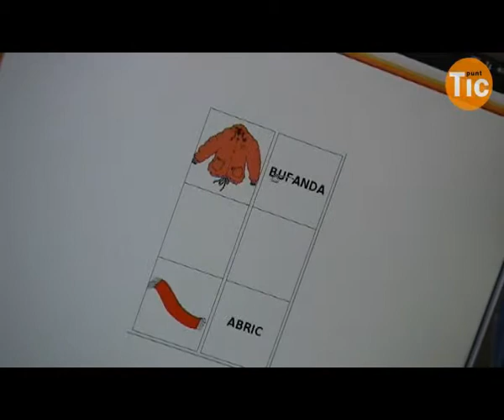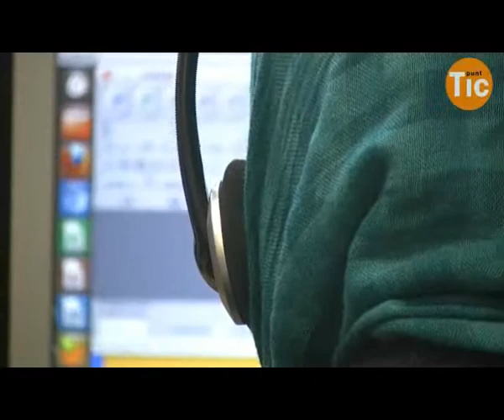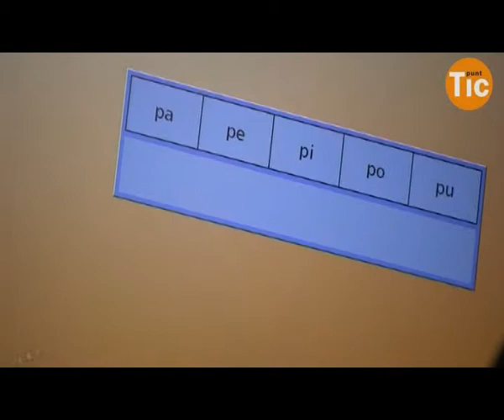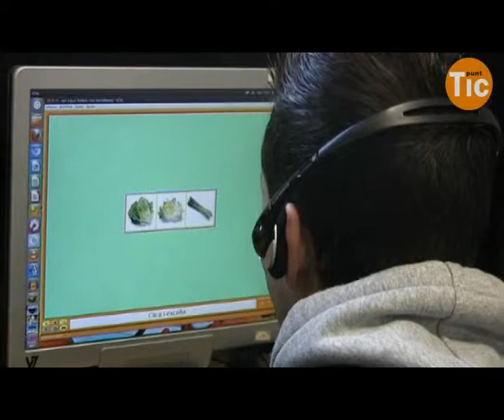Acolliment lingüístic i alfabetització digital, dos projectes units a Ciberempordà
Ciberempodrà ha unit els serveis d'acolliment lingüístic per a immigrants i el d'alfabetització digial per a desenvolupar un doble procés d'aprenentatge. Amb aquest sistema s'optimitza el temps, s'aconsegueixen més recursos formatius i es fomenta l'autoaprenentatge.